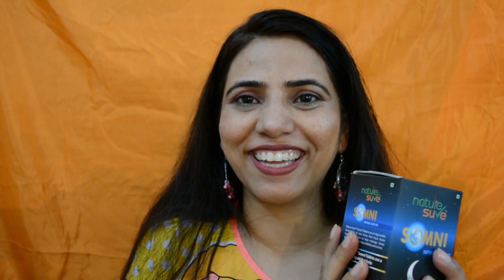Agar Aapko raat mein neend aane mein problem hai to yeh video zarur dekhen 😴 SurSweeet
Buy from Nature Sure brand